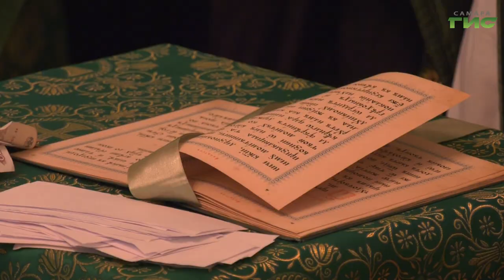В историческом центре Самары возрожден старинный храм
В историческом центре Самары возрожден старинный храм. Сегодня там отметили престольный праздник — день преподобного Серафима Саровского. В церкви обновили конструкции, фасад и интерьер, восстановили роспись 19 века. Кроме того, при Свято-Серафимовском храме открыта православная классическая гимназия. Сегодня на праздничном богослужении побывал Олег Зверев.